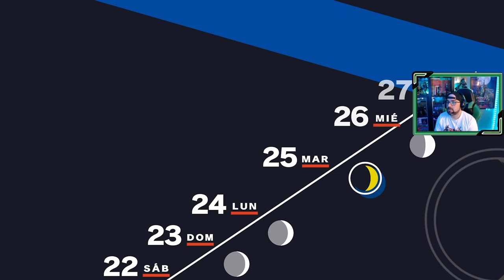Persona 3 Reload | # 30 | "Días de Cine y Tártaro"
Los miembros de SEES siguen avanzando por la noche en la Torre Tártaro, pero durante el día aprovecha para ir al cine con los compañeros antes de comenzar de nuevo las clases en el instituto.

1. Primer día de instituto
2. SEES - Sociedad Extraescolar de Ejecución de Sombras
3. Torre Tártaro
4. Nuevos confidentes [ 22 Abril ]
5. Consejo estudiantil [ 25 Abril ]
6. Mejorando confidentes [ 7 Mayo ]
7. El incidente del Monorraíl [ 7 Mayo ]
8. Exámenes [ 12 Mayo ]
9. Avanzando en la Tártaro [ 23 Mayo ]
10. Hidetoshi y la normativa del instituto [ 25 Mayo ]
11. Fantasmas en el instituto [ 29 Mayo ]
12. La desaparición de Yamagishi [ 3 Junio ]
13. Fuuka [ 8 Junio ]
14. Mitsuru entra en juego! [ 13 Junio ]
15. Keisuke, y el club de arte [ 15 Junio ]
16. El perro del sacerdote [ 17 Junio ]
17. Los extraños de la Hora Oscura [ 22 Junio ]
18. Un monje inusual [ 26 Junio ]
19. Champs de Fleur [ 2 Julio ]
20. Últimas clases antes de las vacaciones [ 8 Julio ]
21. Viaje a la isla de Yakushima [ 18 Julio ]
22. Aigis [ 20 Julio ]
23. Koromaru, el nuevo integrante del grupo [ 23 Julio ]
24. La puerta Monad [ 2 Agosto ]
25. Avanzando en Tártaro [ 3 Agosto ]
26. Instalación subterránea [ 4 Agosto ]
27. Hayase, un nuevo confidente [ 15 Agosto ]
28. Últimos días de las vacaciones de verano [ 19 Agosto ]
29. Noches de agosto en Tártaro [ 20 Agosto ]
30. Días de Cine y Tártaro  [ 23 Agosto ]